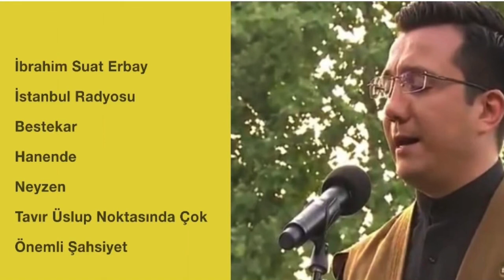İbrahim Suat Erbay | İlahi | Abidanı Mıstafayız Biz Hüseynilerdeniz (UŞŞAK)